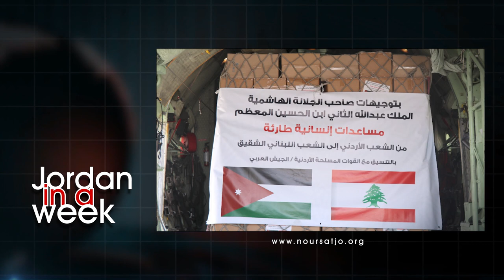نورسات الأردن : Jordan in a Week 25 / 8 / 2021